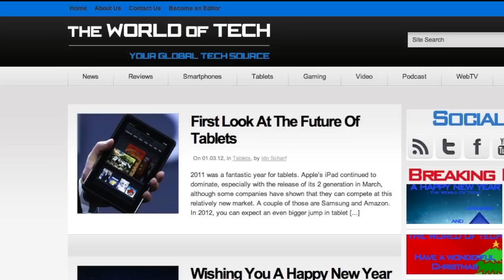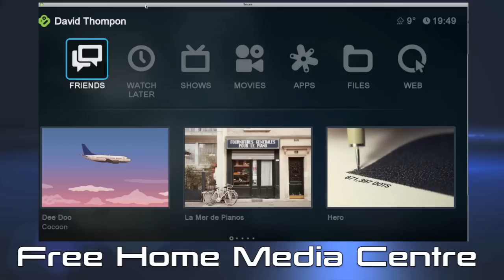Epson TW-3200 Projector Unboxing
In this video David opens up the TW-3200 Projector out of its box. The TW-3200 is a high performance gaming projector but lets wait for the Review and see if it is lives up to its name!

Be Social

Skype: itsdavidstuff